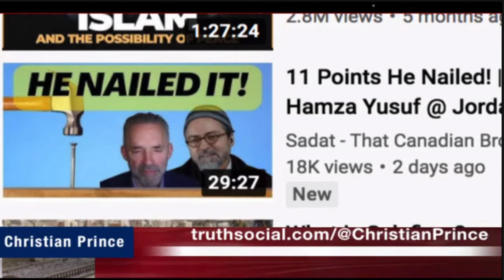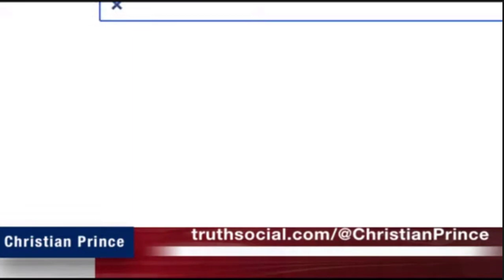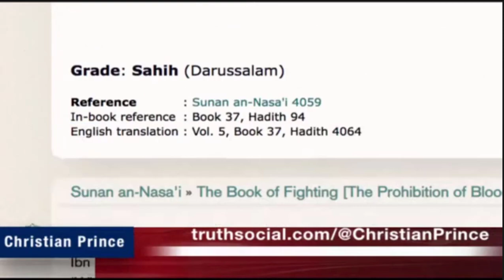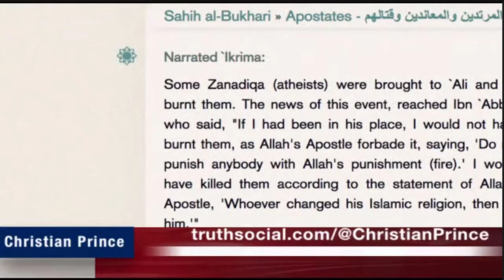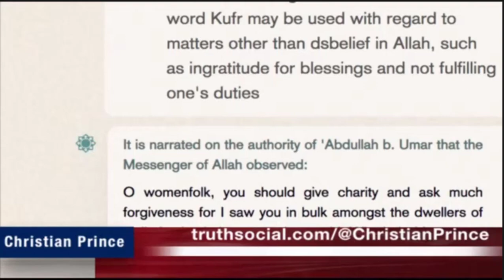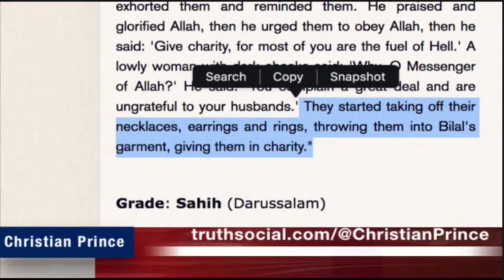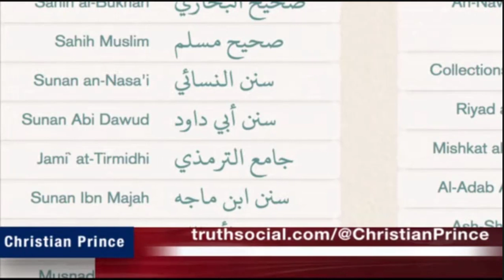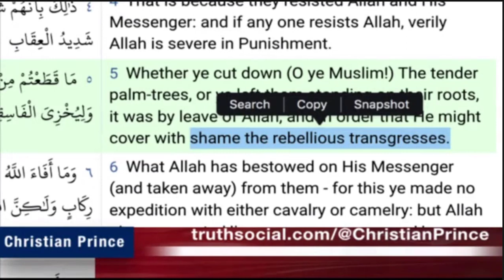Jordan Peterson Used and Abused by Hamza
Warning: video speed is at 2x. Your head may explode during this concentrated learning session. Watch at your own risk. This has been a Public Service Announcement from Science.